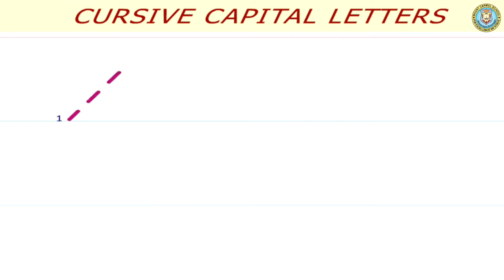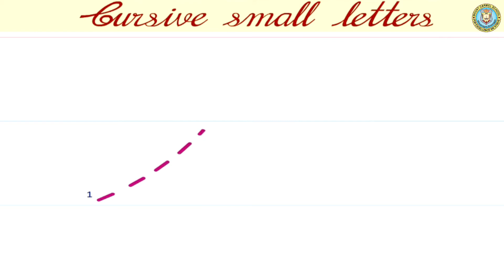English - Cursive Letter Writing - Letter Ww